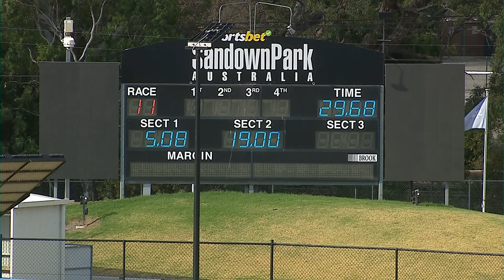SAP SUN 17 MAR 24 R11